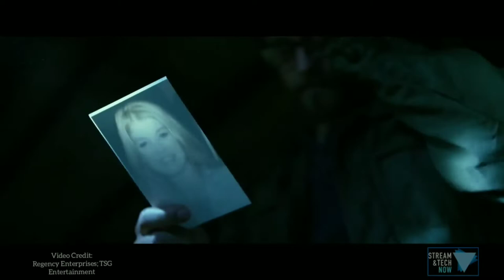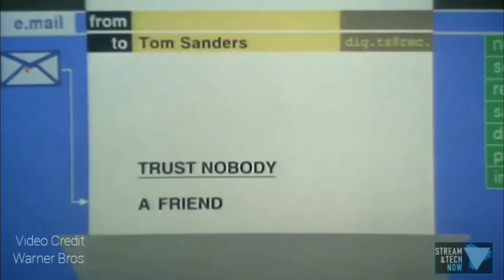7 TOP AFFAIR MOVIES YOU SHOULD WATCH NOW!